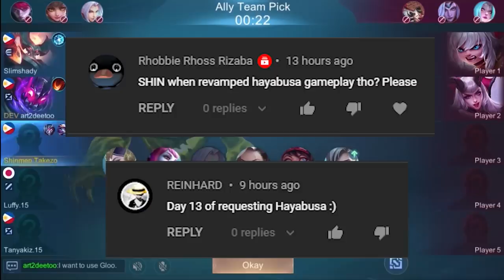Play Hayabusa They Said, It'll Be Fun They Said. And It Actually Is | Hayabusa ML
Watch How Soloqueue Can Sometimes Be Nice To You! Hayabusa

PEACE!!